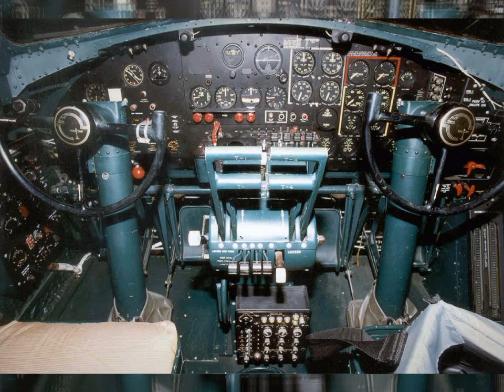Cool classic Boeing B-17 Flying Fortress Awesome aircraft